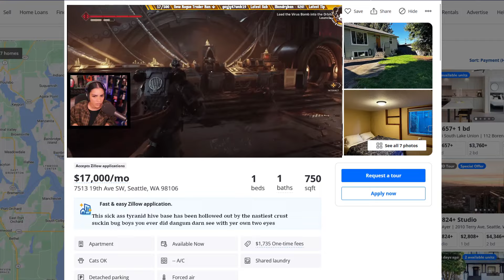In My Primaris Era | Part 1 Space Marine 2 [Veteran]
Join me as I dive into the sequel for one of my favorite games of all time: Space Marine. I've missed Titus so much and I'm so happy to be back in his big stompy boots. I spun up the game on Veteran difficulty so don't be surprised if the stomper gets stomped occasionally.
Follow ThatBronzeGirl on Twitch!

also other social media!